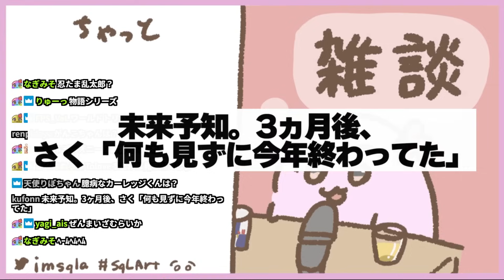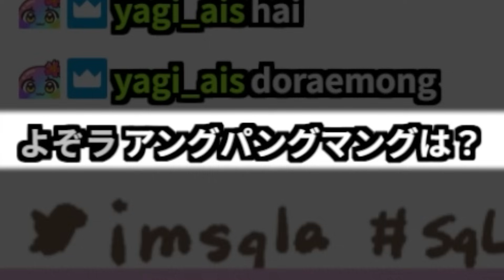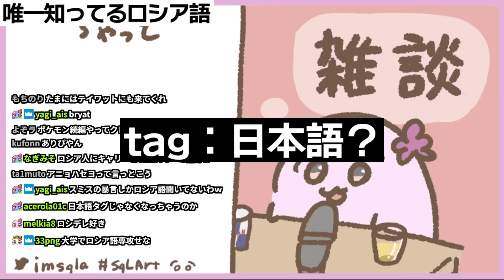日本のアニメ知らなすぎる奴 【 SqLA 】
配信クリップ「おはようございます」

普段はTwitchにいます。

00:00 超大人気漫画ワンピース
00:23 名前だけで特徴を当てよう
03:07 NARUTOの方が知らん
04:09 完全にアンチ
04:55 アメリカンキッズ
05:28 異常者を否定する異常者
06:01 デブの一声
06:57 卑しさの歴史
07:29 唯一知ってるロシア語